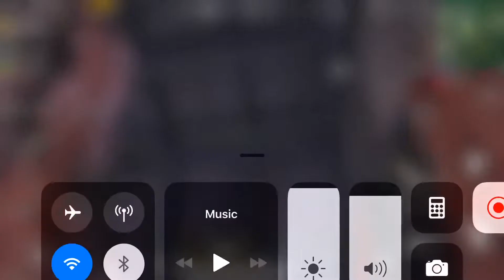PUBG MOBILE 1 VS 4 EPIC MOMENTS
I WOULD APPRECIATE A SUB FROM YOU GUYS